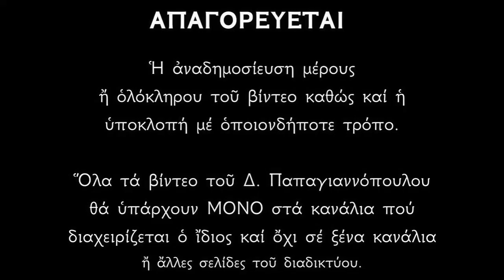Απολυτίκιο Αγίας Πελαγίας της εν Τήνω - 23 ΙΟΥΛΙΟΥ | Παπαγιαννόπουλος